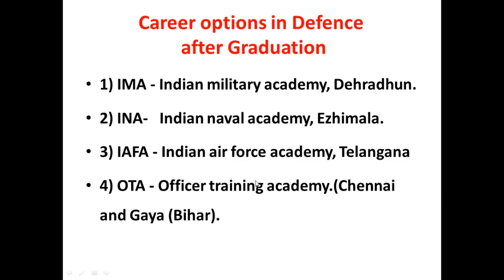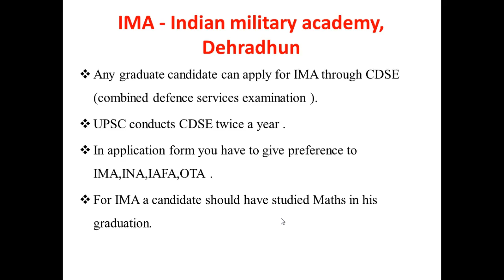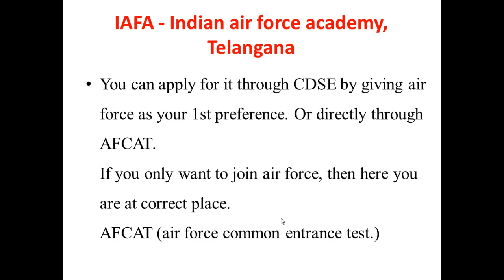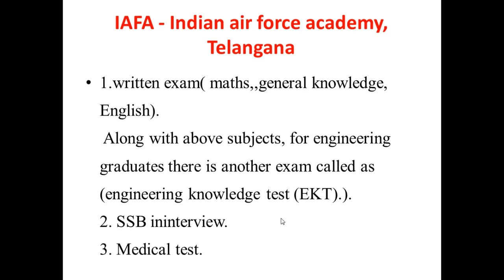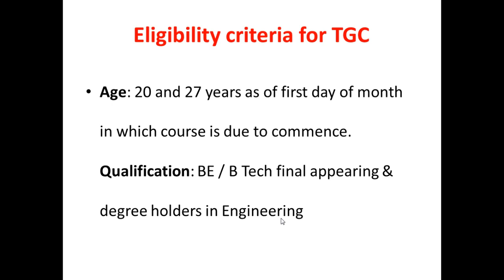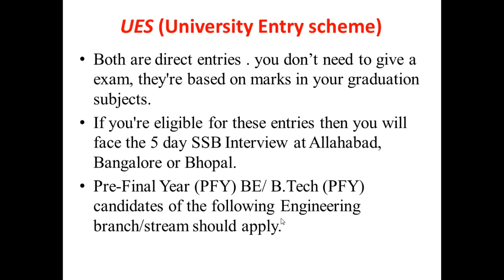Career in Defense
Career in Defence
On my channel, Please watch videos related to Finance, Home loan ,car loan, mutual fund, share market, Various Business ideas, all videos whose base root cause is related to money.